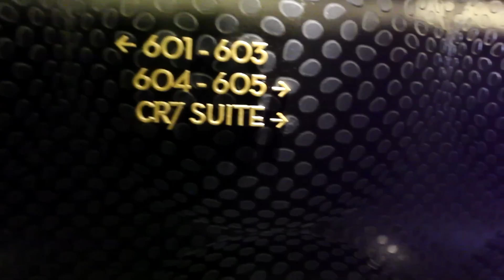Así es el hotel de Cristiano Ronaldo en Lisboa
Pestana CR7 Hotel. El jugador portugués del Real Madrid inauguró este hotel el pasado mes de octubre y ya posee otro en Madeira.